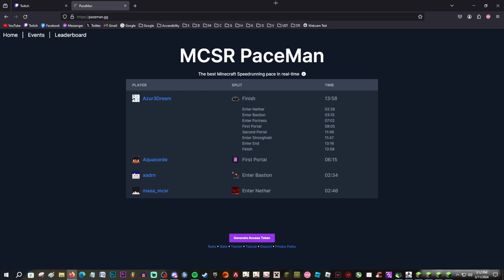13:58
2/11/24

(former) pb from 15:05

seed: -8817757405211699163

more runs soon?

Socials